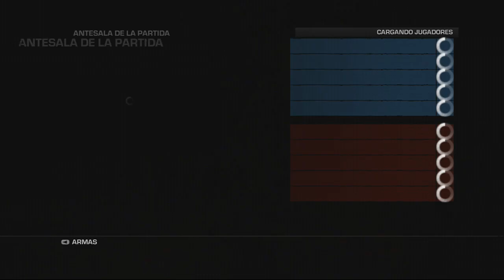EMK : CONOCIENDO "RELIQUIAS PERDIDAS" GOW JUDGMENT